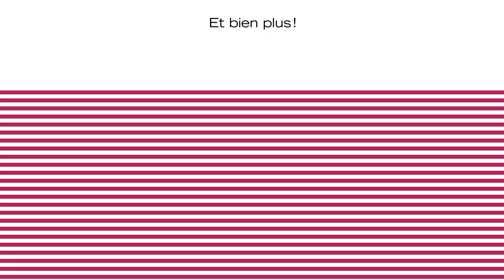Teaser - Festival Cirque au Sommet 2022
La 6ème édition du Festival aura lieu du 4 au 13 août à Crans-Montana !

Retrouvez toutes les informations ainsi que la programmation sur notre site internet